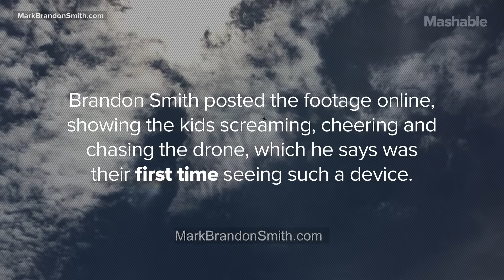Watch a Group of Adorable Kids See a Drone for the First Time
A Texas filmmaker delighted a crowd of children when he visited their small village in the Zombo District of northern Uganda and showed them his DJI Phantom 3 Professional drone.

Brandon Smith posted the video footage on YouTube and Facebook, showing the crowd of kids screaming, cheering and chasing the small drone into the hills, which he says was their first time seeing such a device.

"The students loved it and kept asking for more once the drone landed," he told Mashable. "Though excited and curious, some of the children were also nervous as they had never seen or even heard of drones before. I quickly became a village celebrity; the locals would even make buzzing drone-like noises whenever walking past me on the streets!"

He says he was in northwestern Uganda filming with a non-profit that was teaching about hygiene and personal/community health.

Read more about Smith's work on his website, MarkBrandonSmith.com.